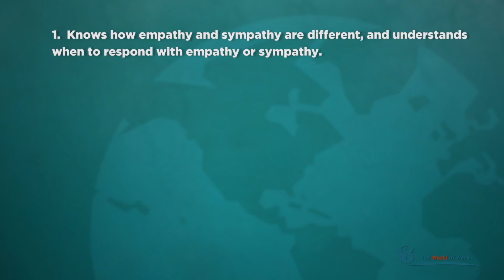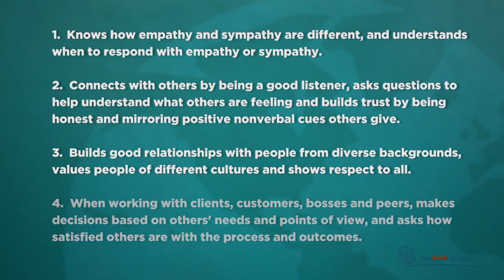Empathy Intro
Produced by CreatorUp & Hachitan Entertainment Inc.